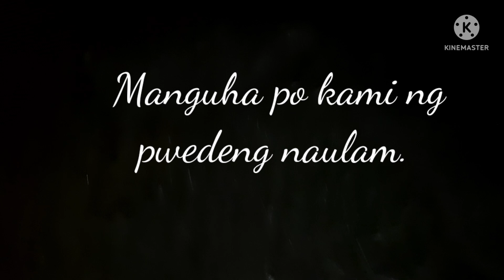Low Tide, Manguha tayo ng pwedeng maulam sa Hunasan || Buhay Tabing Dagat